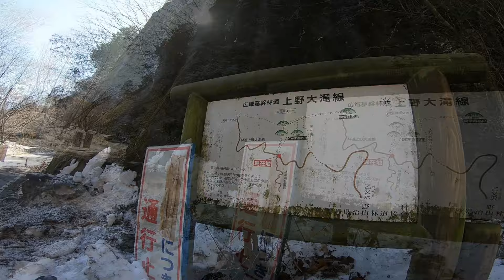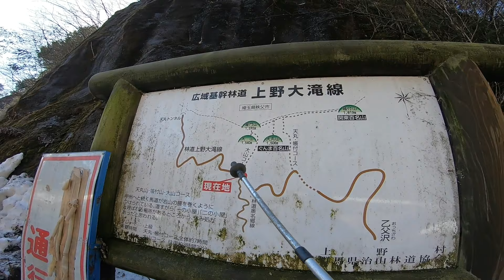【埼玉百名山】宗四郎山～埼百難関危険！真似厳禁～